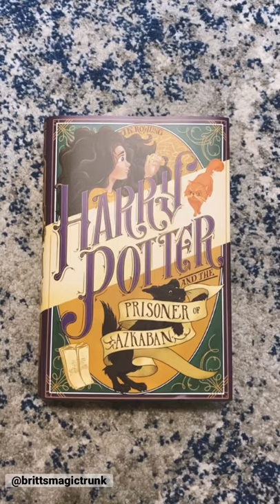NERDY INK BOOK COVERS 📚 | Harry Potter Books | Brittany's Magic Trunk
Jumping on the bandwagon for these Nerdy Ink book covers paid off! They are incredible! You can get your own set for the U.S. hardcover books now over on the NerdyInk website listed below.